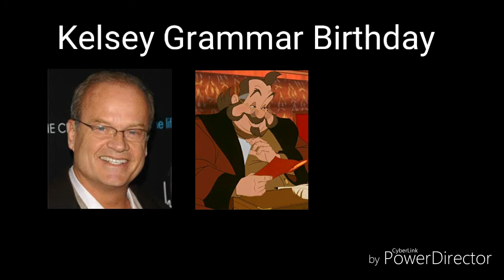Kelsey Grammar Birthday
Kelsey Grammar it's a American film actor and voice actor. His favorite role is Stinky Pete prospector from Toy Story 2 1999. Also he's appears special guest stars in Father of the pride. He was the voice of Blinky the monster from Dreamworks trollhunters. Also he's the narrator of Mickey's Once Upon a Christmas.  He appear several all of his films.